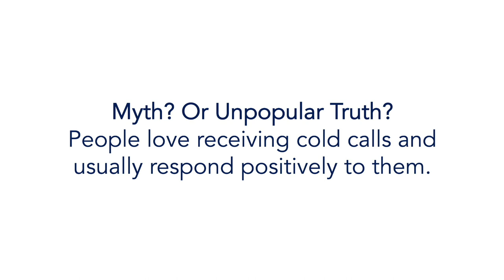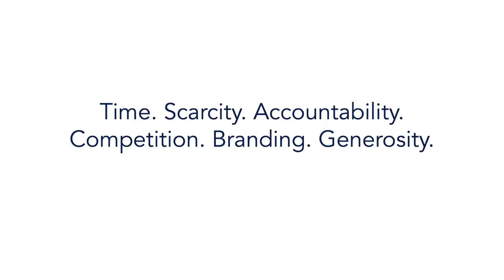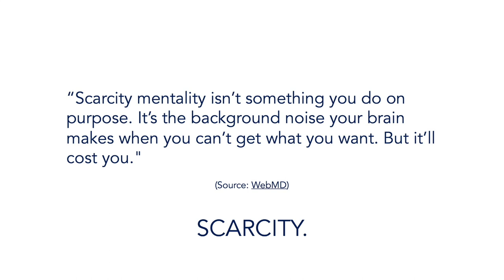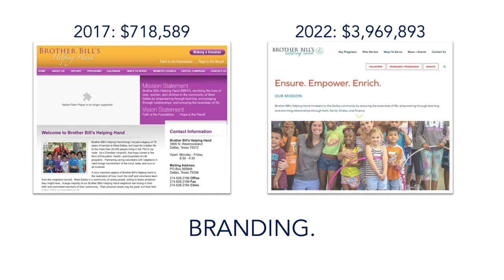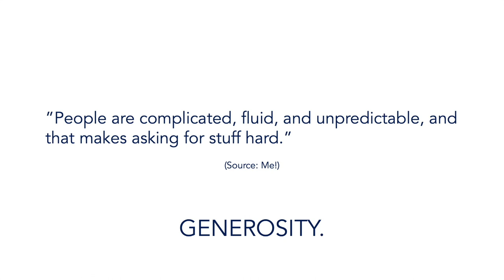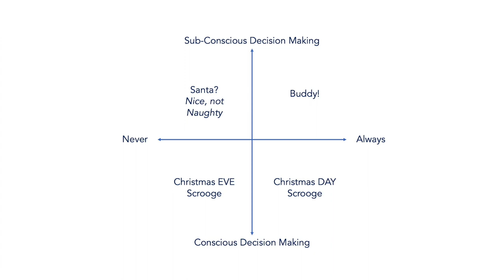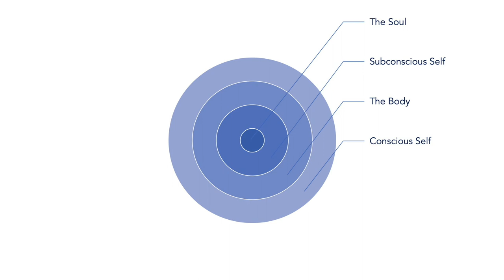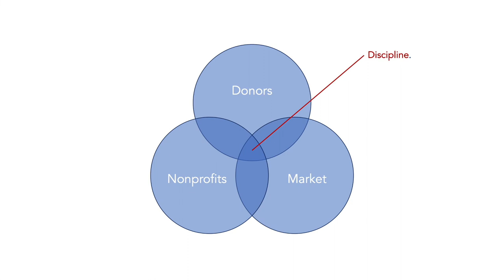7 Unpopular Truths About Generosity & Nonprofits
Andrew Snow give his Texas Talk titled, "7 Unpopular Truths About Generosity & Non Profits." Andrew is the co-founder and managing partner at Track 15, providing fundraising and development services to non profits. Texas Talks is a monthly lecture series presented by Wax Space focused on Ideas for the Neighborhood. Free to the public.